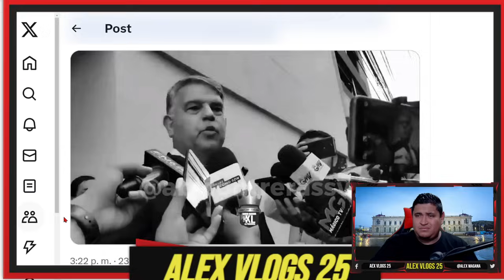PRESIDENTE DE COSTA RICA QUIERE DARLE ÓRDENES A NAYIB BUKELE